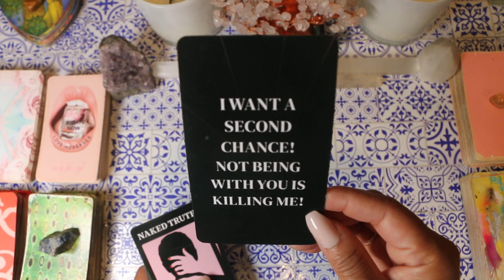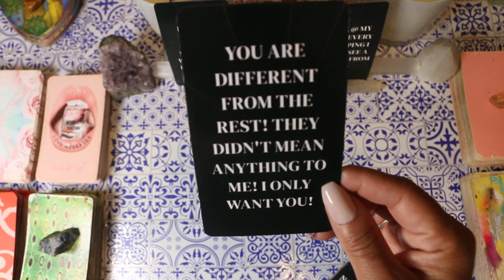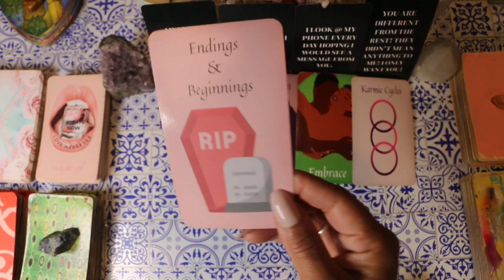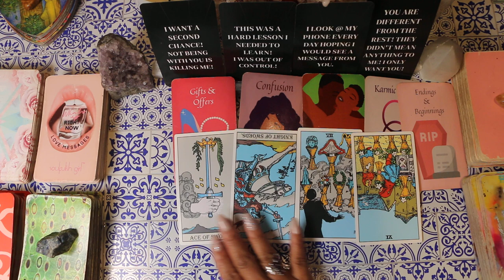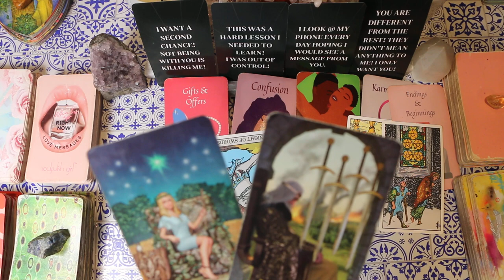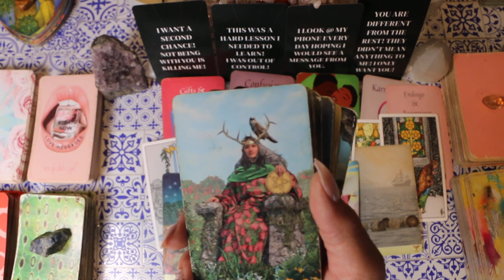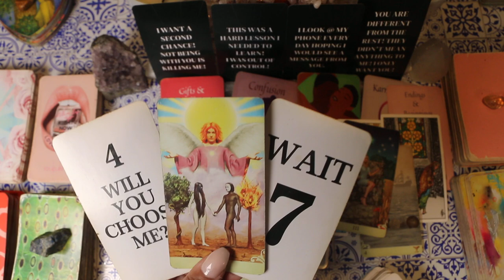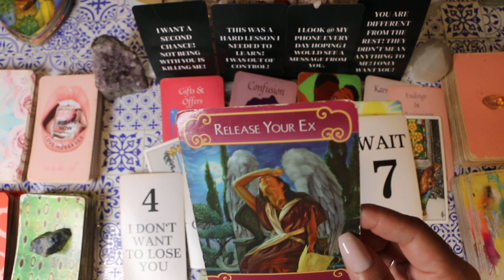LIBRA✨ You're like is this b*tch bipolar or wtf?✨November 2024